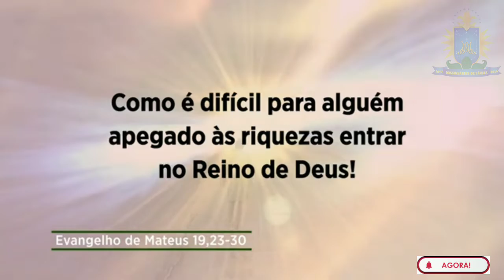EVANGELHO DO DIA 16 AGOSTO 2022